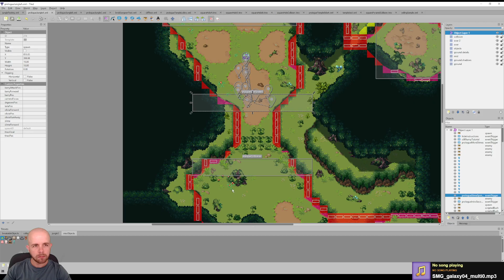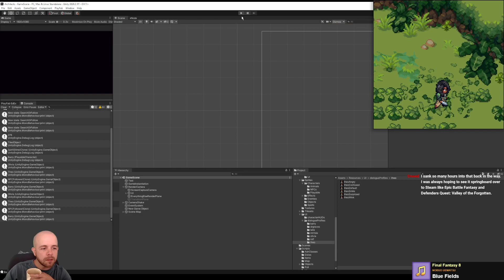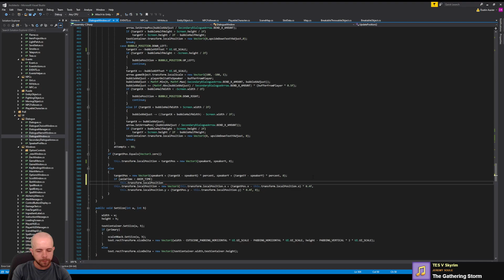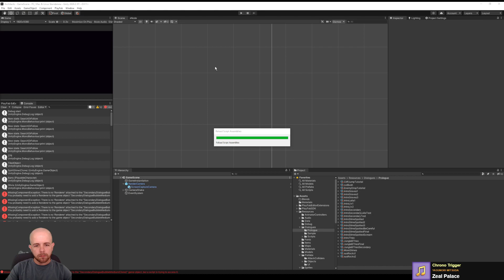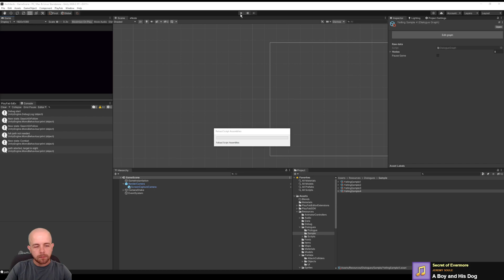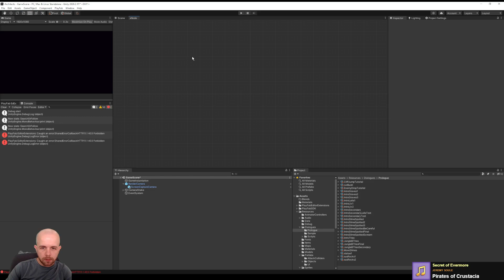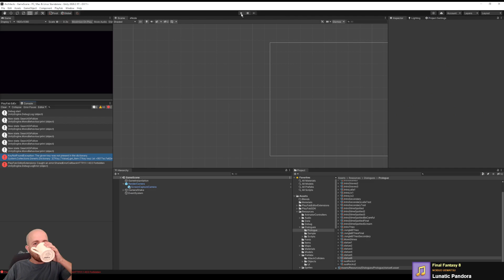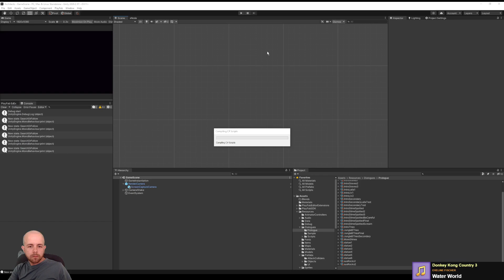Events and Cutscenes - Part 9 - Order of Athanor Dev Stream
Originally Streamed Nov 10, 2022